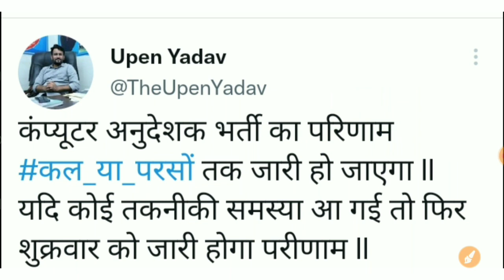Computer Teacher Result 2022 | Computer Anudeshak Result 2022 | कंप्यूटर अनुदेशक रिजल्ट 2022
computer anudeshak result
computer anudeshak result news
computer anudeshak answer key update
computer anudeshak safe score 2022
computer anudeshak safe score
computer teacher expected cutoff
computer teacher cut off 2022
computer teacher expected cut off 2022
computer anudeshak 2022 vacancy update
computer teacher answer key kab aayegi
computer anudeshak vacancy latest update
computer teacher expected cut off 2021
rsmssb computer teacher cut off 2022
RSMSSB computer anudeshak safe score